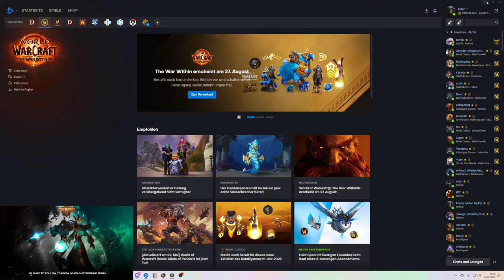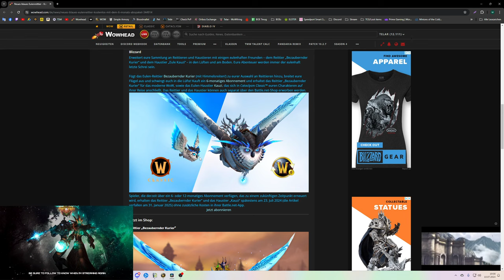Mount Guide #371: Bezaubernder Kurier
[Bezaubernder Kurier]

Amazon (Games):

♦ Bildschirm:
32" (81,28cm) LG Electronics UltraGear 32GP850-B schwarz 2560x1440 1xDisplayPort 1.4 / 2xHDMI 2.0

27" (68,58cm) Gigabyte Curved G27QC schwarz 2560x1440 1x DisplayPort 1.2 / 2xHDMI 2.0

1000 Watt be quiet! Pure Power 12 M Modular 80+ Gold

Stand 10/23